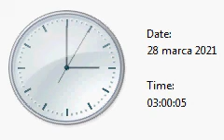Zmiana czasu z zimowego na letni 2021.